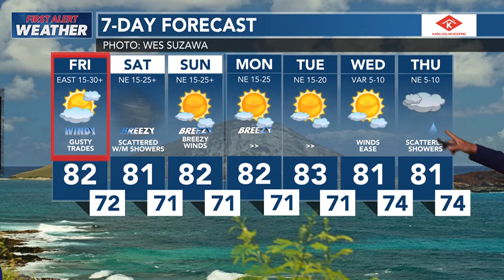HNN News Brief (April 5, 2024)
Wahiawa family had a scare Wednesday morning when a broken tree branch fell from a neighboring property and went through the roof of their home.